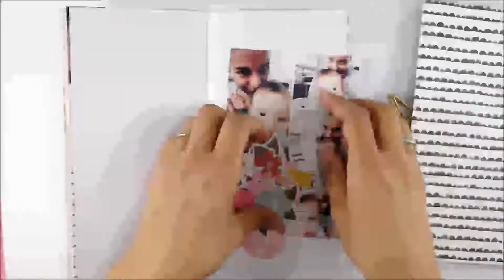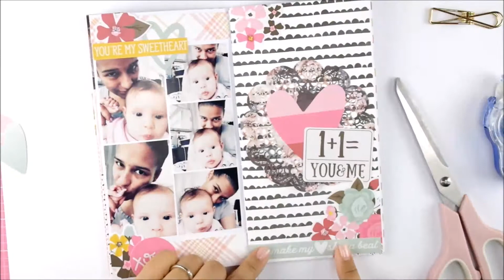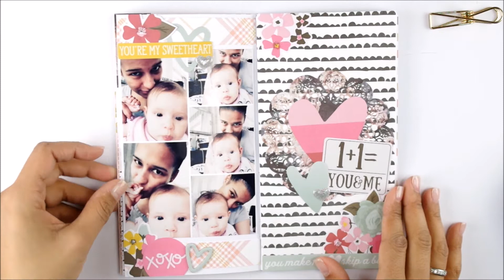TN Process - You and Me (deutsch)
Paper/Mein Fotopapier

cuttingboard/Mein Schneidebrett